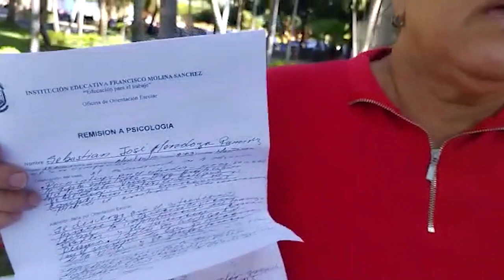ABUELA PIDE A LA ARMADA NACIONAL RETIRAR A SU NIETO DE LA INSTITUCIÓN POR PROBLEMAS MENTALES